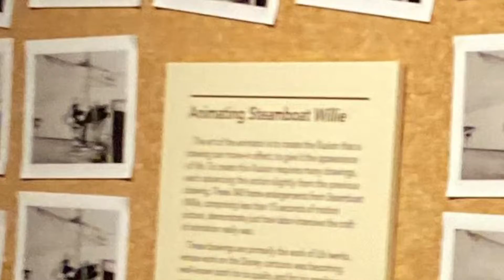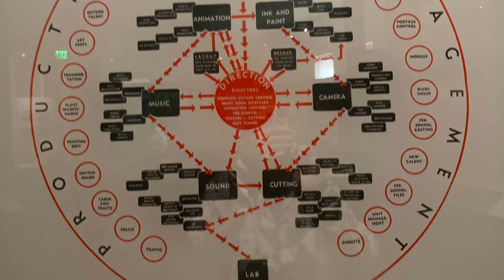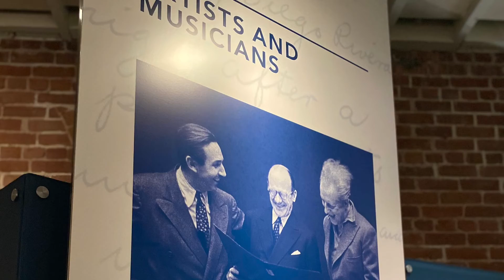The Walt Disney family museum (2/3)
Went to the Disney family museum! This is in San Francisco, California. Had a great time there! Come join me for a walk through with photos and videos intermixed! Pause when you want to to read some of the plaques! See a diorama of Disneyland when it first opened!￼(2/3)￼